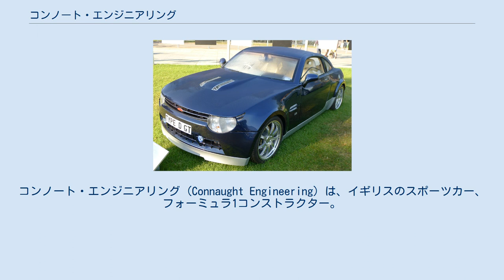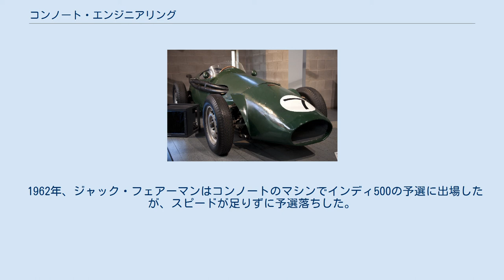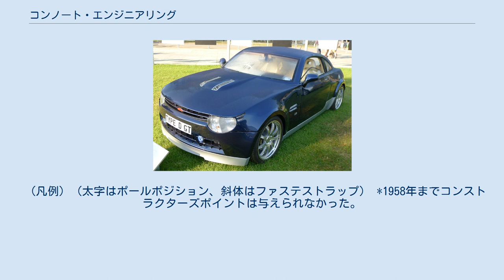コンノート・エンジニアリング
コンノート・エンジニアリング (Connaught Engineering) は、イギリスのスポーツカー、フォーミュラ1コンストラクター。
しばしば単にコンノート (Connaught) として呼ばれる。
コンノートのマシンは18のグランプリに参加、タイプA、B、Cといったフォーミュラ1およびフォーミュラ2マシンは合計52のレースに出走した。
F1では一度の表彰台と合計17ポイントを獲得した。
「コンノート (Connaught)」の名称は「コンチネンタル・オート (Continental Autos)」からの造語で、サリー州センドを拠点として、ブガッティを始めとするヨーロピアンスポーツカーの販売、修理に特化し、同地でレーシングカーの製造を行った。
 1950年に製作された最初のシングルシーター、フォーミュラ2マシンの「A」タイプは、彼らの「L」タイプスポーツカーで使用されていたリー・フランシス製エンジンをコンノート自身で開発した物が搭載された。
そのエンジンは広範囲に再設計が行われ、実質的にはコンノート製エンジンと言えた。
マシンは当時のコンベンショナルな構造で、プリセレクタギアボックスを介してリアアクスルに駆動力が伝えられた。
これらのマシンはF2規定で行われた1952年および1953年の世界選手権に参加し、ドライブしたドライバーは下記の通りである。
 コンノートは1954年のF1世界選手権に向けて2.5リッターエンジンを搭載した新車のタイプ「B」を設計し、それはコヴェントリー・クライマックス製V8エンジン（the "Godiva"）が採用されたが、エンジンの開発が進まなかったため、アルタ製2.5リッターエンジンを搭載するよう変更された。
最初の車は全てを包み込む空力ボディワークで製作されたが、後にボディはコンベンショナルな物に変更された（下の写真参照）。
1955年、トニー・ブルックスはシラクサで行われたノンタイトル戦にタイプBをドライブして優勝し、イギリス車をドライブするイギリス人ドライバーの優勝としては1923年以来のこととなった。
その後タイプBは「シラキュース」コンノートとして知られるようになり、2004年に復活した車にその名が使われた。
 1962年、ジャック・フェアーマンはコンノートのマシンでインディ500の予選に出場したが、スピードが足りずに予選落ちした。
 コンノートはシングルシーターのレーシングカーを製作する前に、リー・フランシス製のスポーツカーシャシーを元にロードゴーイングスポーツカーを少量製作し、それらは競技においてある程度の成功を収めた。
これらはタイプL2、L3、L3/SRの3種類であった。
L2、L3はフォーミュラ2マシンのタイプAを元とし、ALSRも競技を目的として製作された。
 2004年に、コンノート・モーター・カンパニーがコンノートの名を復活させ、タイプDシラキュースとタイプD-Hハイブリッドスーパーカーを製作した。
 （凡例）（太字はポールポジション、斜体はファステストラップ） *1958年までコンストラクターズポイントは与えられなかった。
 ± = シェアドライブ